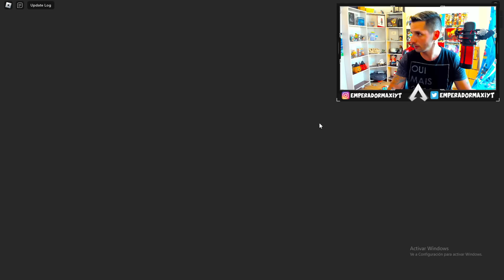😱VOLVIO ANIME FIGHTERS!! PERO DE ESPADAS *SWORD FIGHTERS SIMULATOR ROBLOX*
Buenas amigos, volvio anime fighters pero de espadas en roblox el juego es sword fighters simulator

🔴 ROBLOX 🔴